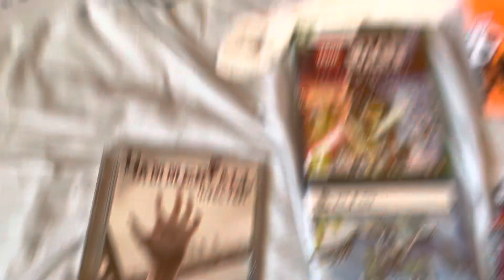What I Got For Christmas 2022